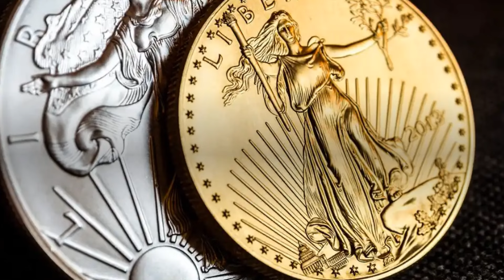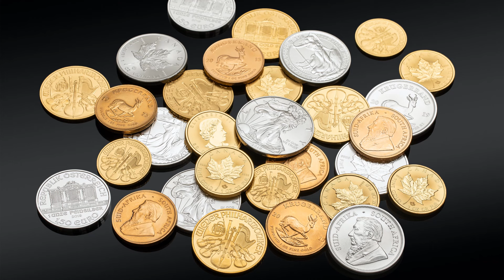U S Representative Introduces Bill to End Federal Taxation on Gold and Silver!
U.S. Representative Introduces Bill to End Federal Taxation on Gold and Silver.  Today we will review the current IRS Tax structure for precious metals and what the future will look like if this bill passes.  On May 8th 2024 U.S. Representative Alex Mooney (R-WV) re-introduced sound money legislation to remove all federal income taxation from gold and silver coins and bullion.
The Monetary Metals Tax Neutrality Act (H.R. 8279) backed by the Sound Money Defense League, Money Metals Exchange, and free-market activists - would clarify that the sale or exchange of precious metals, bullion, and coins are not to be included in capital gains, losses, or any other type of federal income calculation. Gold and silver would be treated as a non-entity for tax purposes, putting it on par with the U.S. dollar.